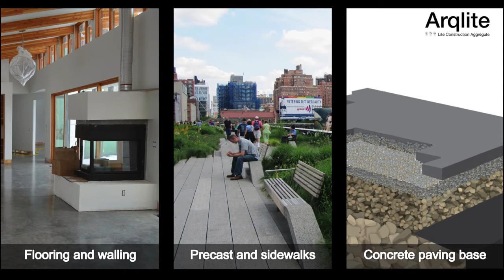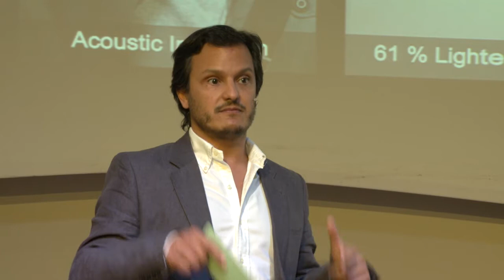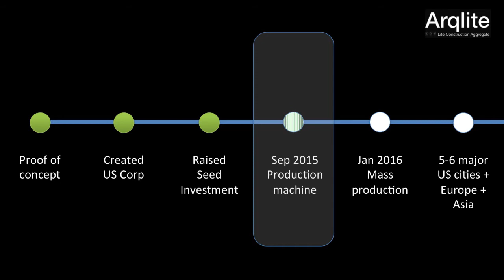Arqlite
Manufacturing rock aggregate from plastic waste.